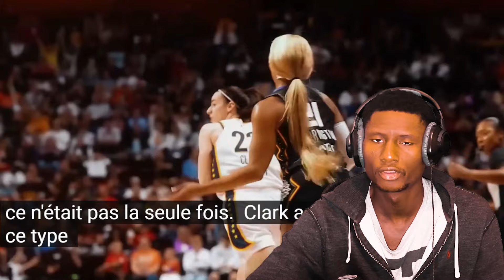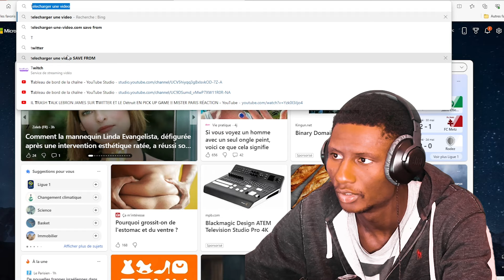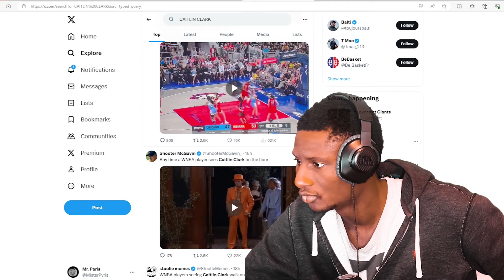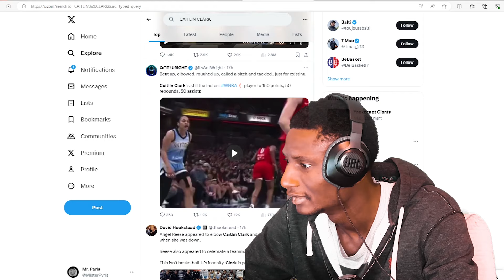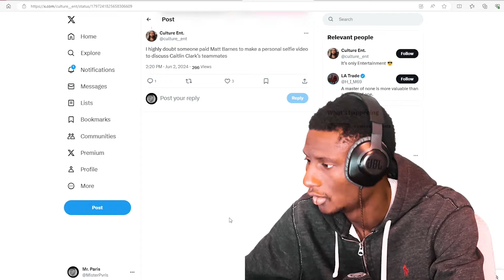POURQUOI ELLES ONT LA HAINE CONTRE CAITLIN CLARK ? ELLE SONT RAC**E OU QUOI !